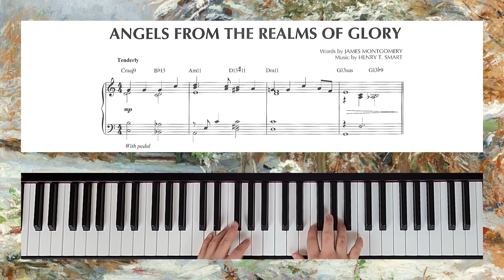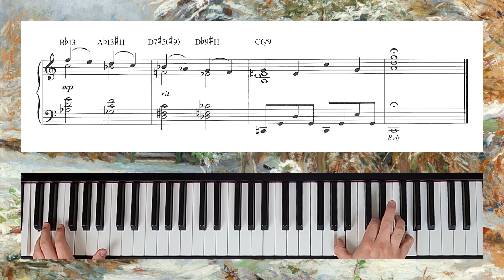'Angels from the Realms of Glory' (Piano Jazz-Ballad Cover)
This arrangement is by Brent Edstrom, and can be found in 'Sacred Christmas Carols - Jazz Piano Solos Volume 39' published by Hal Leonard. I really love Edstrom's approach to arranging this - the reharmonisations are interesting, but flow beautifully! The original tune is by Henry T. Smart, setting a hymn by James Montgomery.

The art I'm using for the border here is 'October snow, motiv from the garden of castle Hartenstein' by Olga Wisinger-Florian (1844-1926).

Recorded by Peter Anthony Smith on a Casio PX-S3000, realised with Pianoteq 6 running in Reaper. Video recorded on a GoPro Hero 10, edited in MAGIX Movie Edit Pro 2019.